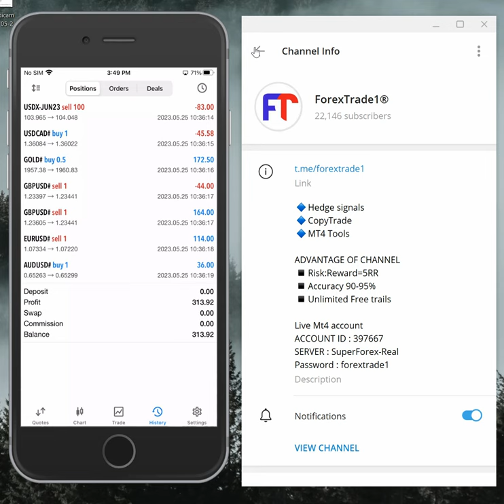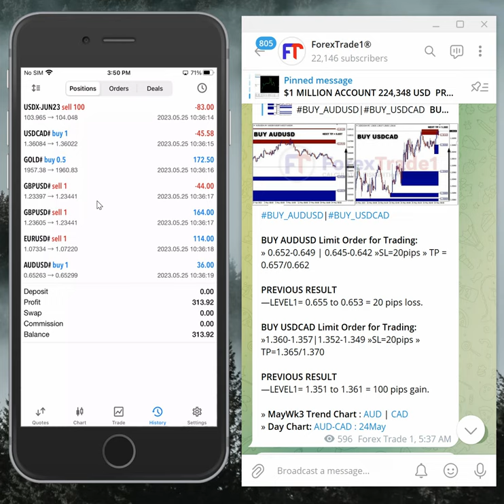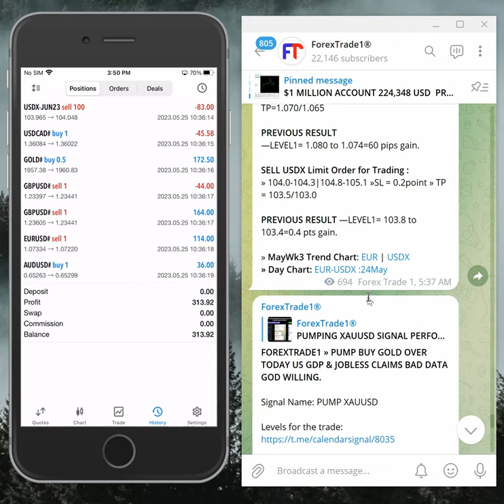25.5.2023 hedge signal performance video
- CLIENT PERFORMANCE

SELL GBPUSD  AND BUY XAUUSD

BUY AUDUSD AND BUY USDCAD
» BUY AUDUSD » COST TO COST EXIT
» BUY USDCAD » 60 PIPS GAIN

SELL EURUSD AND SELL USDX
» SELL EURUSD » 40 PIPS GAIN
» SELL USDX » COST TO COST EXIT